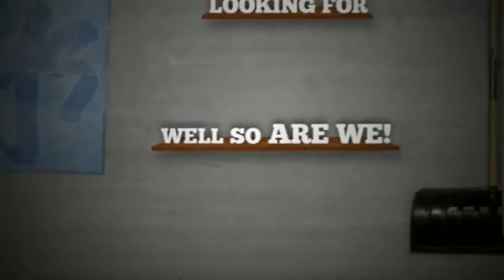Download Youth Ministry WEBshow #212